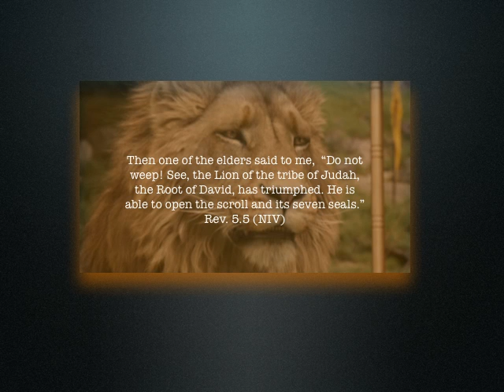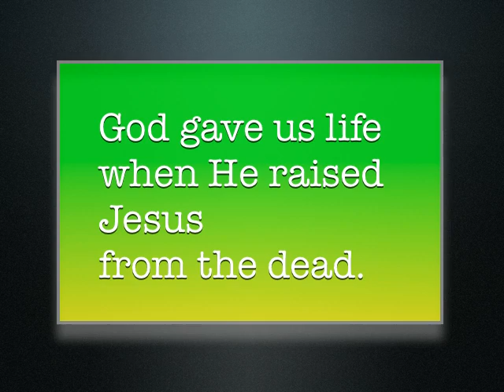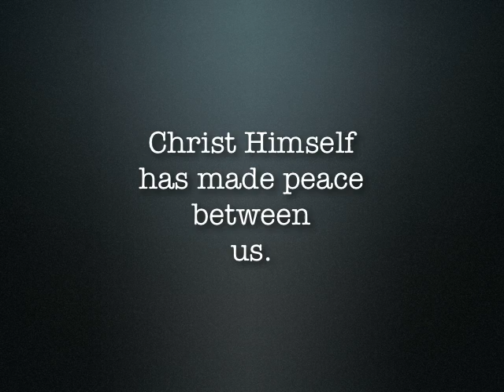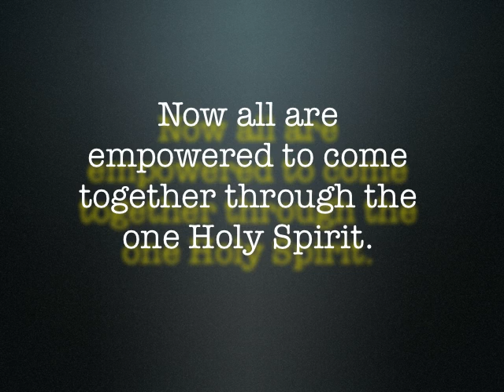God Did It For You.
KEYS OF THE KINGDOM - We are not orphans